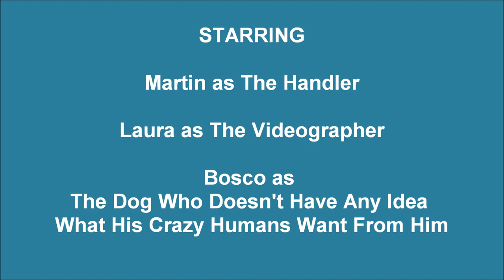Bosco & Martin Tracking (Off-Track Article Indication Exercise)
Week 10 of Bosco's tracking training continues. This is just a short clip of Martin practicing an off-track article indication exercise with Bosco. Bosco is struggling with on-track article indication.

Martin confirmed that he feels as awkward as he looks in this clip. LOL.